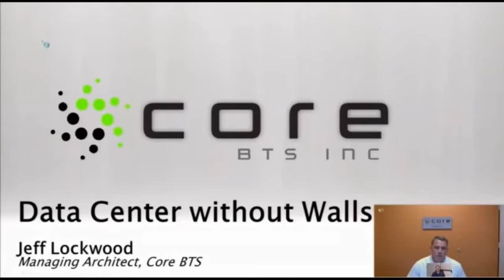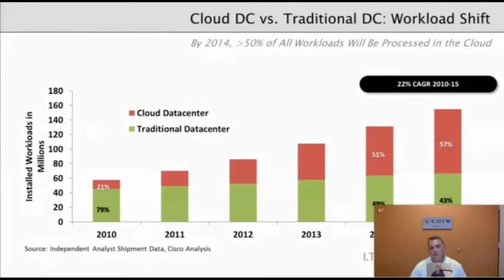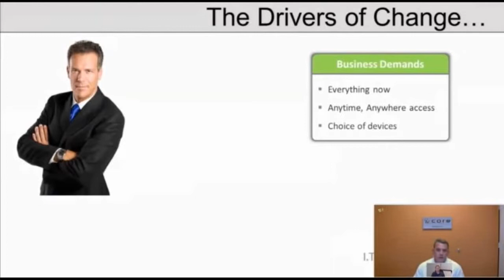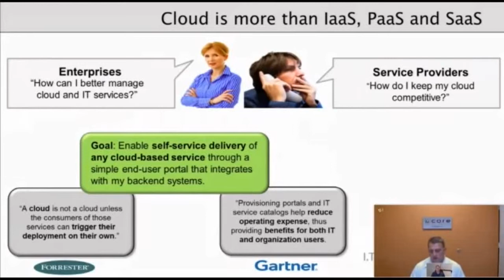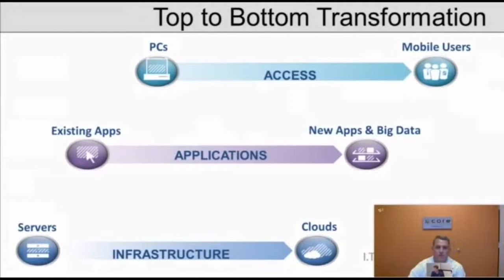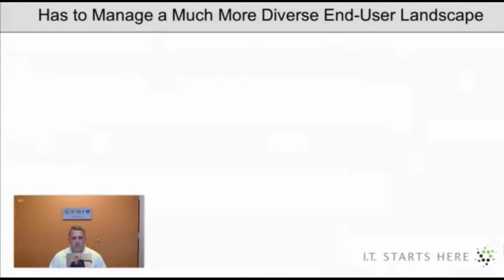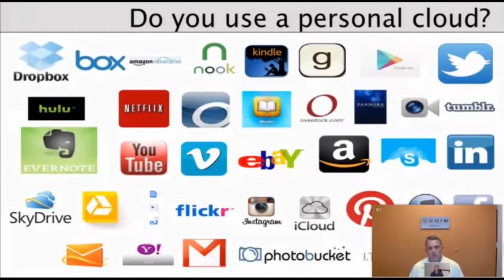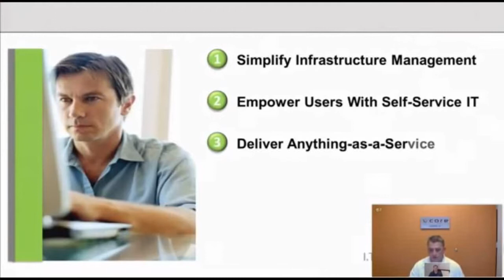MeetUp OnAir: Data Center without Walls